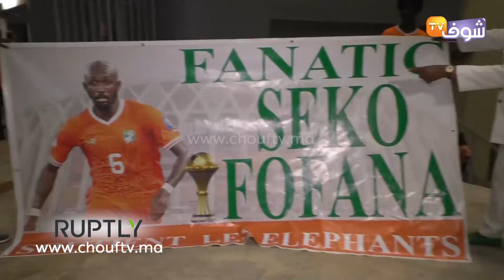بالعلم المغربي:فرحة هستيرية للجماهير الإيفوارية بعد تتويج بالكأس الإفريقية الغالية: نشكرالله والمغرب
في الفيديو فرحة هستيرية للجماهير الإيفوارية بعد تتويج بالكأس الإفريقية الغالية.